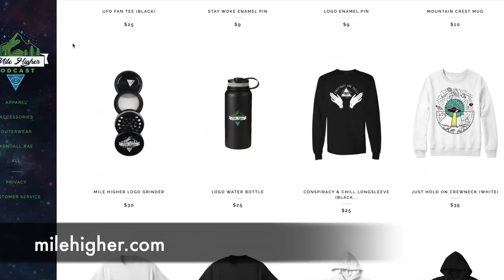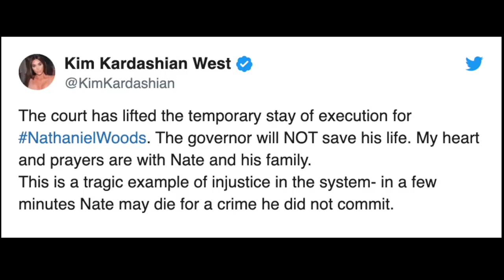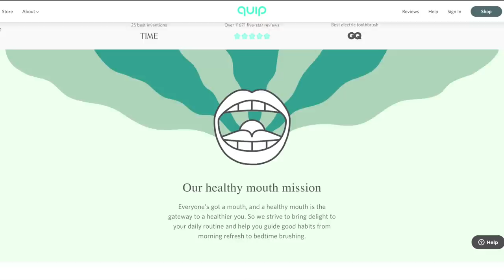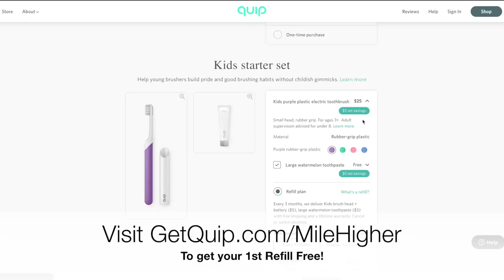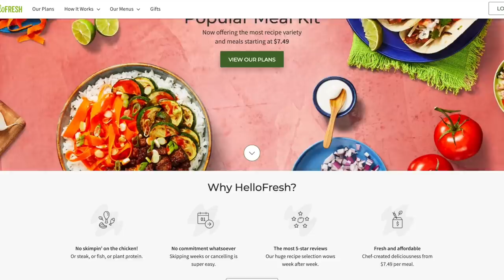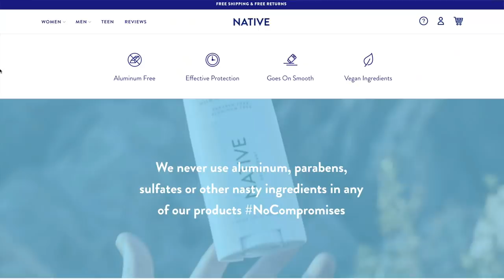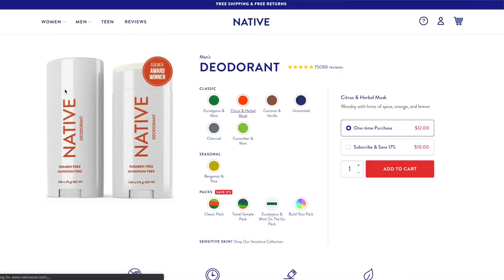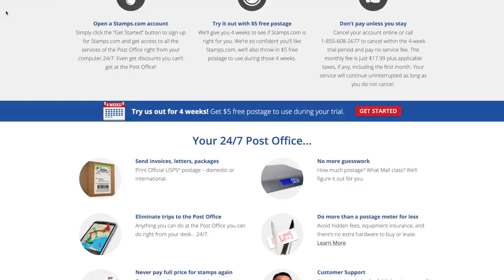The Montauk Project Conspiracy: Time Travelers, Mind Control & Hybrid-Creatures - Podcast #105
In this episode, we dive into a conspiracy theory that alleges there were a series of secret United States government projects conducted at Camp Hero in Montauk, New York, for the purpose of developing psychological warfare techniques and exotic research including time travel, teleportation, and mind control. The popular Netflix show Stranger Things is loosely based on this conspiracy.

Time Stamps:
2:12 - NASA Rover may have found life on Mars
6:00 - Execution of Nathaniel Woods
18:40 - The Montauk Project Conspiracy

Hosts:
Kendall: @kendallraeonyt

8547 E Arapahoe Rd Ste J # 233